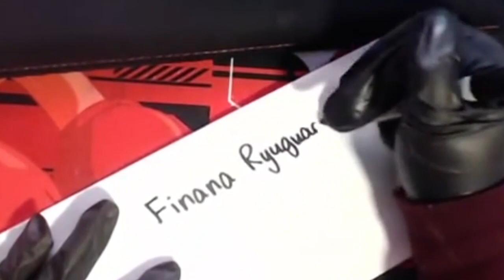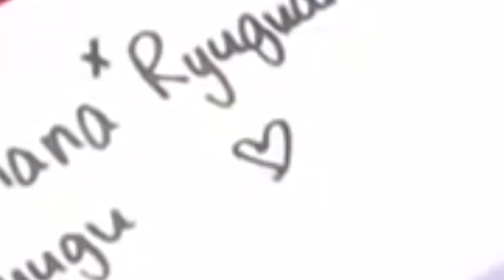𝗙𝗶𝗻𝗮𝗻𝗮'𝘀 𝘄𝗿𝗶𝘁𝗶𝗻𝗴 𝗺𝗮𝗱𝗲 𝗵𝗲𝗿 𝗪𝗿𝗶𝘁𝗲 𝙁𝙄𝙉𝘼𝙉𝘼 𝙍𝙔𝙐𝙂𝙐𝘼𝙍𝘿𝙎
🐠 Finana Ryugu ✨

🐠 Finana Ryugu ✨

Source of the Needy Streamer Overdose
"Finana Ryugu" version
Made by @/Leek

Source of the instrumentals of Tsunami